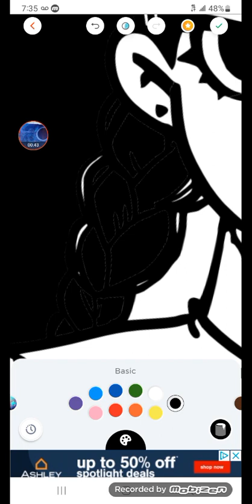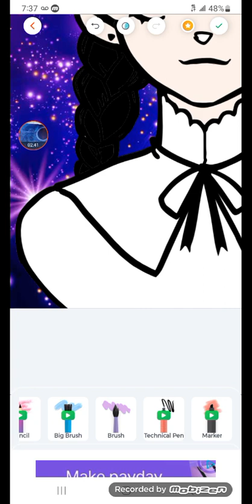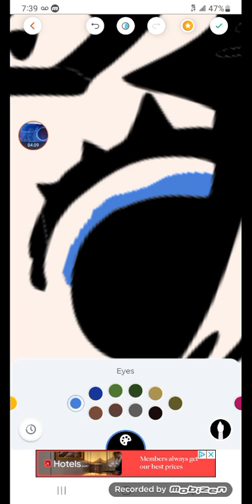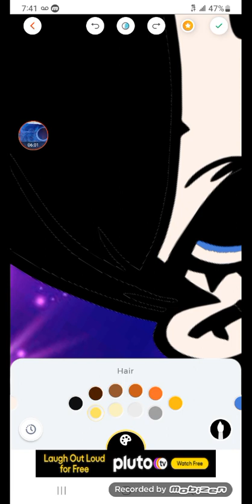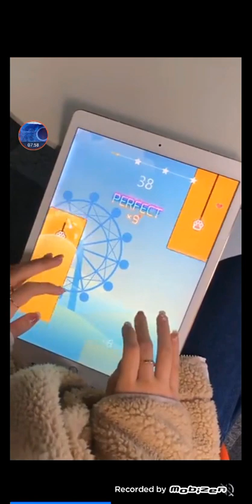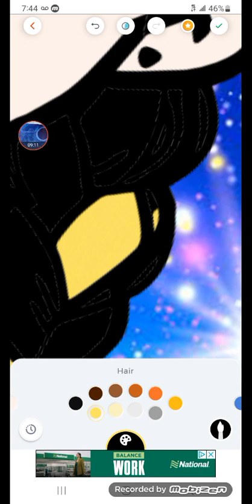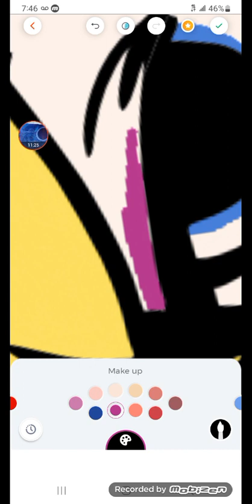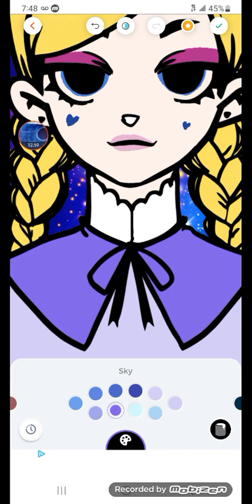Wednesday adams But I glow up